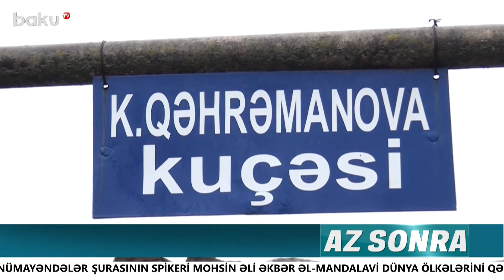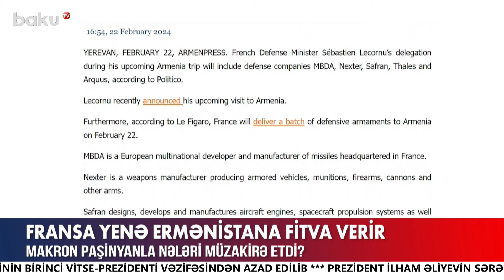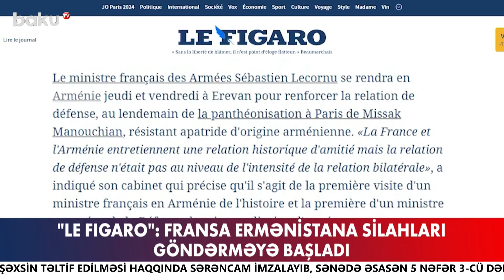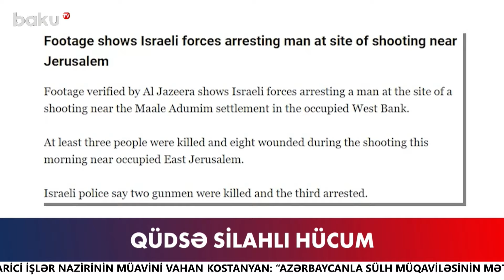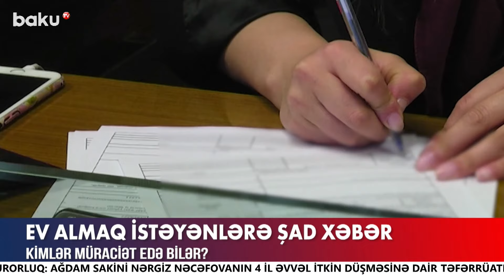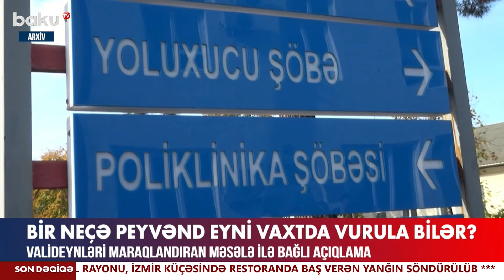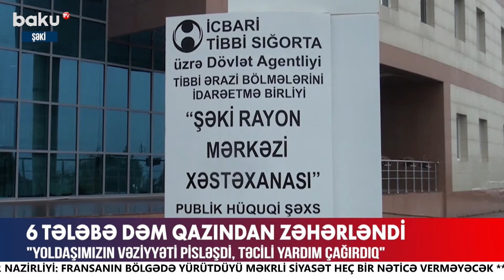Övladınıza eyni vaxtda bir neçə peyvənd vurula bilərmi?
00:00  Giriş
04:02  Separatçılar yenidən Qarabağda yaşaya bilər?
07:08  Makron Paşinyanla nə danışdı?
11:39  Paşinyanın kefinə dəyənlər həbs edilir
14:35  Amerikalılara Rusiyaya getmək təhlükəlidir?
17:08  Qüdsə silahlı hücum
18:02  Ödənişli yolla bağlı açıqlama
19:28  Ev almaq istəyənlərə şad xəbər